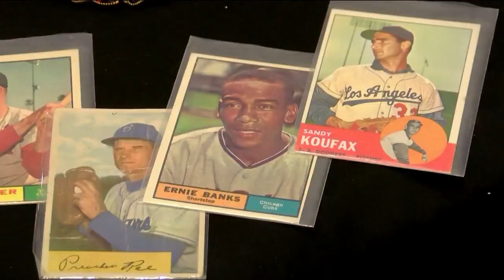Unclaimed Property in Missouri